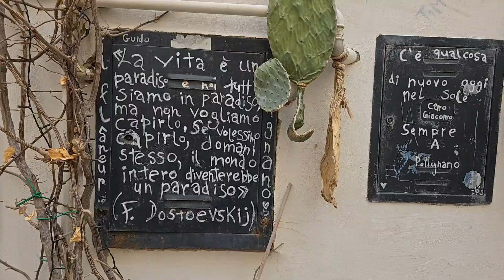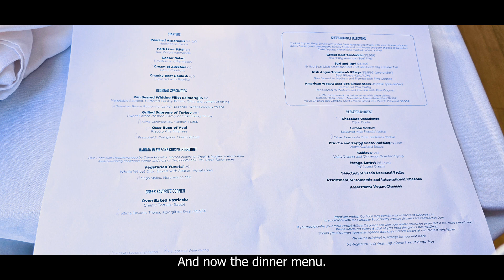Celestyal Journey - Adriatic Cruise - Day 5, Bari, Italy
Cool Caves and a Clifftop Town is the title of today's pre-booked excursion.

We will be visitng the Grottoes of Castallena and the town of Polignano a Mare.

It is a lovely warm day with beautiful blue skies.

This is day 5 of our week long Adriatic cruise.

We pay for and book all our own cruises and exscursions and our opinions are our own.

This video is filmed on a Samsung Galaxy S24 Ultra with an Insta360 Flow stabiliser.

Arrival at Bari (0:00)
Onto the coach (1:20)
Arrival at the Grottoes of Castellana (2:50)
Back on the coach (5:22)
Polignano a Mare (5:33)
Back to the ship (6:52)
Sail away (7:21)
Lunch and dinner (8:00)